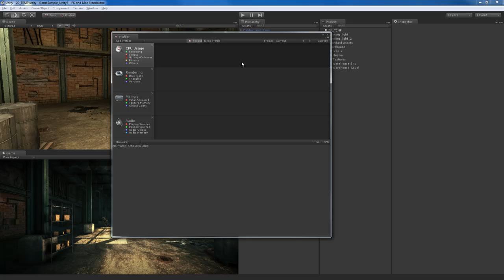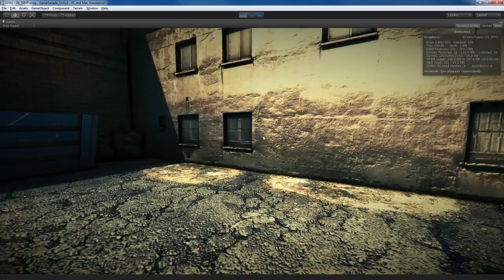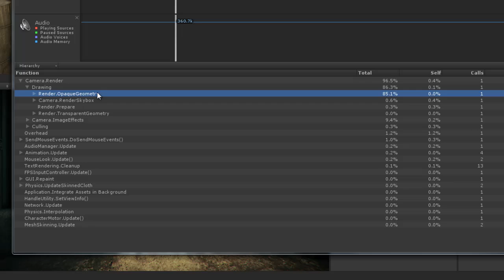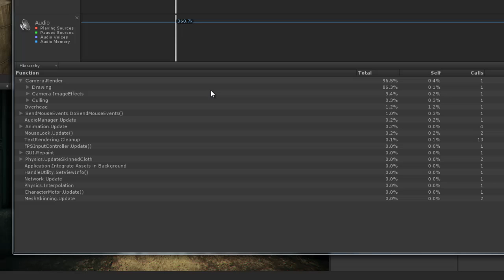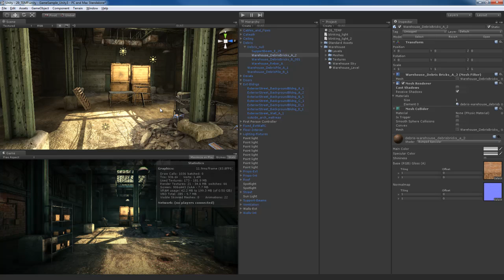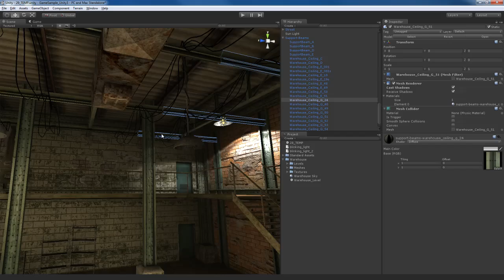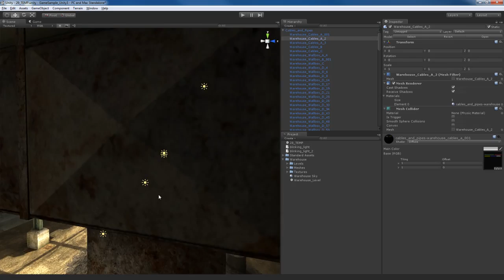Level Design Na UNITY - #29 - Optimization Part02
Essa serie e parar gamer que gostam de produzir cenários que e uma ótima profissão no ramo de games você aprendera os conceitos para montar obras primas dento da Unity 3d. Desde já desejamos um bom aprendizado e que lhe possas ser útil esse curso.

This series and stop gamer who like to produce scenarios and a great profession in the field of games you learned the concepts to build masterpieces of dental Unity 3d. Already wish you a good learning and that you can be helpful to you this course.

Esta serie y dejar de jugador que le gusta producir escenarios y una gran profesión en el campo de juegos que aprendieron los conceptos para construir obras maestras de 3d Unidad dental. Ya le deseamos una buena educación y que puede ser útil para usted este curso.